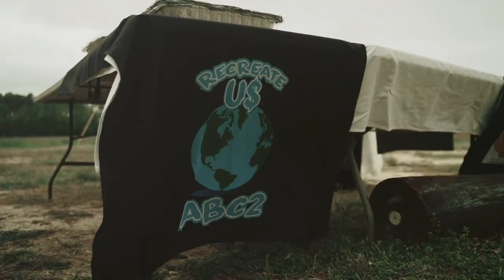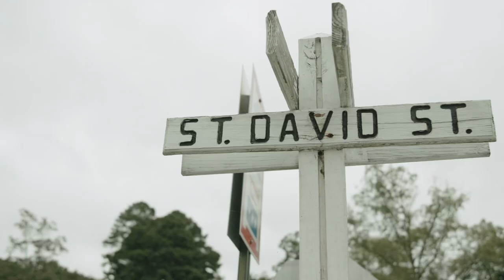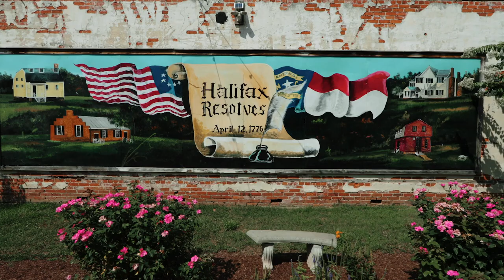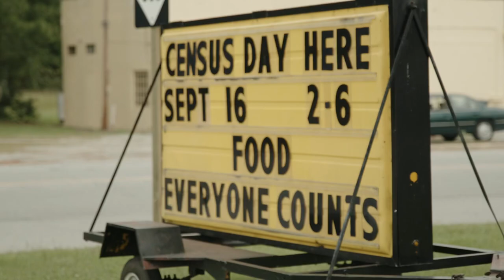Growing Up Rural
ABC2 heavily focuses on the development of the youth through a subgroup called World Changers.  The ABC2 World Changers were created to allow the youth to become involved in the community and be the voice of reason throughout Halifax and Northampton county. We host the Summer Fitness Programs, financial literacy workshops, and leadership/self-esteem building in order to give the youth in the area opportunities that are not usually offered in rural Eastern North Carolina. We heavily believe that the younger population are the keyholders to the future. The youth show leadership by running our Food Council, creating seminars for people in the community, and joining ABC2 executives at important meetings to express their concerns and ideas for the area.